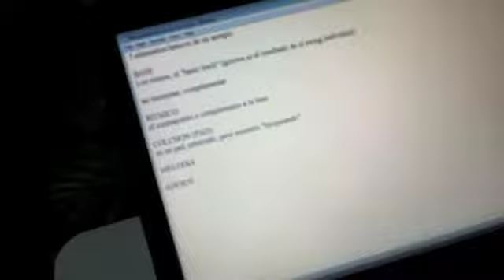VLOG 4.m4v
El Vlog #4 el primer ensayo de preproduccion ya con la presencia de Luis Chi Sing, uno de los productores del nuevo disco